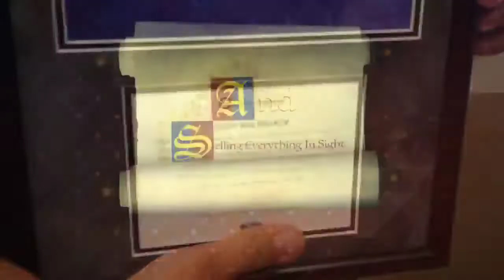The Tale of a Salesman